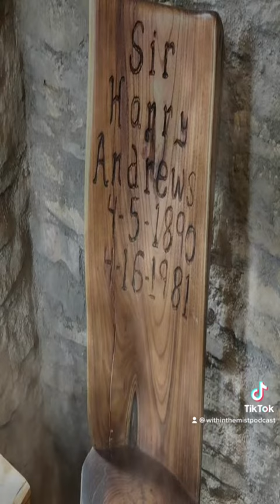Loveland Castle - Minutes Within The Mist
Castle is built in Ohio by eccentric man who still haunts the grounds after his death.